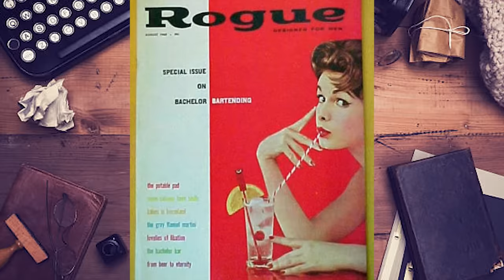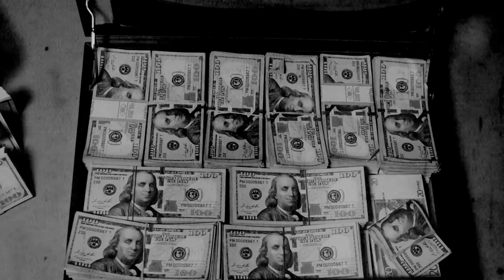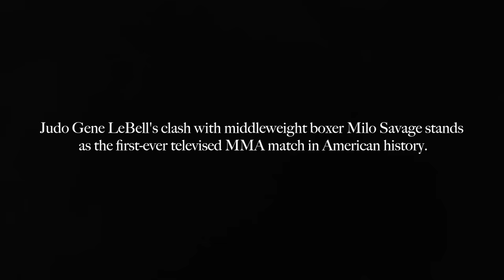GENE LEBELL FEATURING JUDO VS BOXING FIRST TELEVISED MMA EVENT 1963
A highly personalized and entertaining interview with Judo Gene describing the events leading up to, during and after fight night. The original concept was to work on a documentary or a short film of Judo Gene's life with a working title "The Boy with Red Hair". Others have spoken about such a project, but no one ever went the distance mainly because of the costs of production. We spent many hours with Gene interviewing him and he didn't follow the script, but it was okay, he volunteered a plethora of unabashed comical moments with colorful expletives from his years in the fight and movie biz that had to be edited for public consumption.

There is so much history about Judo Gene that has never been brought to light, yet possibly some day his story can be told. This short video will hopefully give the viewer a glimpse of Judo Gene's personality and entertaining wit.